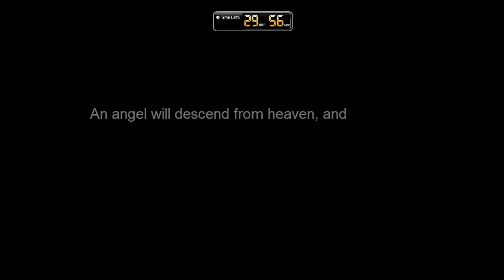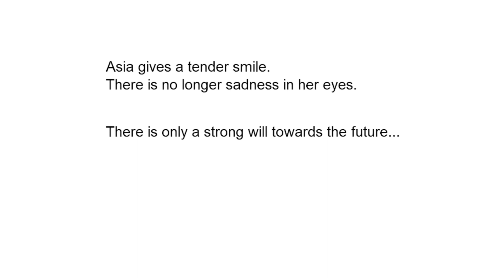Aufheben Story Mode Fight | MapleStory #2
First time fighting Aufheben in the Neo Tokyo event quest.